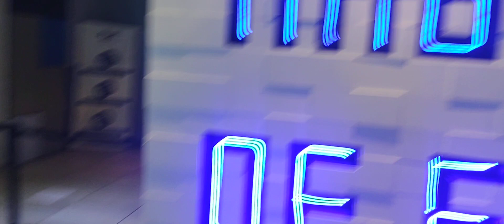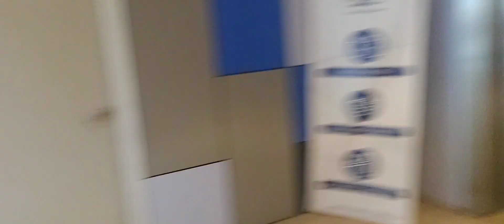Estadio BBVA Monterrey NL